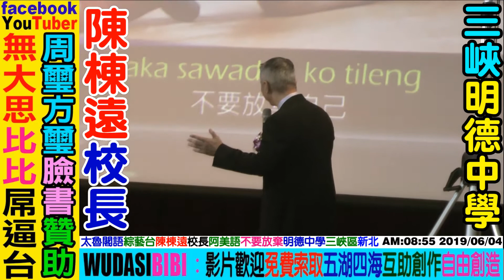2019 01 10 賽德克語角力賽：國小男子團體組(皮卡丘隊VS藍色小精靈隊)，台北市中小學教育盃角力賽，賽場萬華國中體育館，歡迎人人贊助YouTuber：無大思比比，臉書：FB周璽方璽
耆老自購高階錄影機，自拍自我紀錄泰雅語與生活回憶影片傳給世代兒孫。
歡迎人人贊助資助YouTuber：無大思比比wudasibibi臉書FB周璽方璽
聖經上帝叮嚀：
不要因為別人撒旦般閒言惡語，
就中斷了基督耶穌教導神愛世人，幫助他人。
愛心是做給自己看的，
幫助別人是正確的事情，
沒有愛心的人去攻擊有愛心幫助他人的善行者是會下地獄的。

部落亂丟垃圾是無恥的行為，
部落亂燒塑膠垃圾是野蠻的行為，

部落請嚴格禁止高中生國中生及國小生違法騎機車，
請給未成年購買腳踏車或是電動腳踏車，
未成年無照騎車巨大後遺症：
青少年男女會飆車，撞人，喝酒，抽菸，約會，打架，破壞，翹課，未婚懷孕，會砸酒瓶，會製造垃圾，吸毒，逆倫，打阿公阿嬤，打父母親，. 等等，禍患無窮。
YouTuber(FB)：wudasibibi
YouTuber：chou.shi.fang.shi，周璽方璽，wudasibibi，無大思比比。